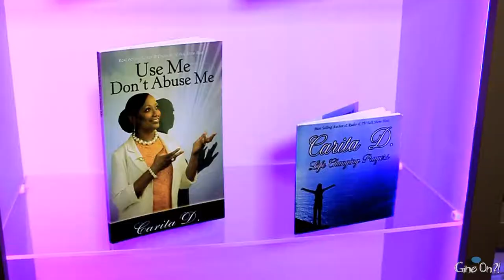An Empowering Walk With Carita Dee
Known for her words of support over the years inspiring women every where over the radio, Carita Dee now goes from glory to glory taking her platform to TV and the inter webs with her brand new show "Girlfriends Get A Life" on Carib Vision and live on Facebook. Empress Zingha relates her tale of also being influenced by Carita, and learns what brings her to this new level of production and passion. Aired in over 30 countries with a goal of giving hope, we know you can't wait to hear all about this.

Watch Carita Dee's new show Girlfriends Get A Life nightly on Carib Vision live at 10:30 pm.